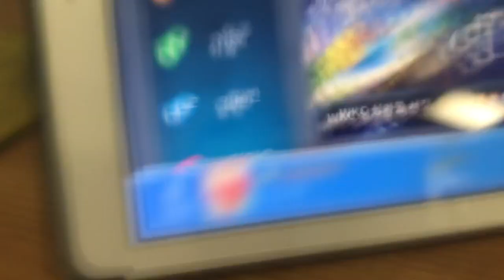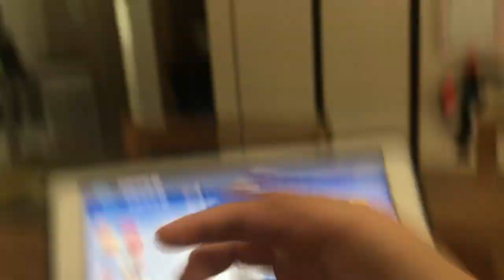세이버 레드 뽑기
드디어 얻었더! 끔땍 가즈앙!!!